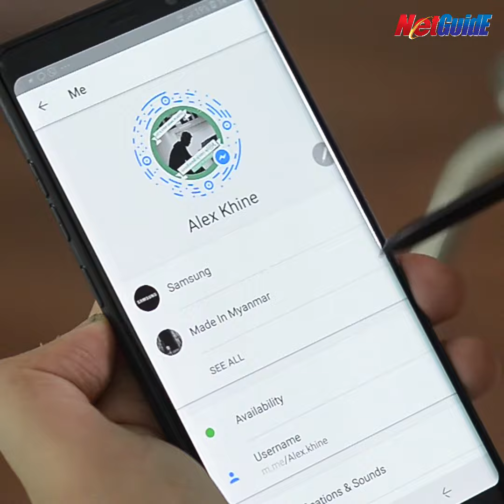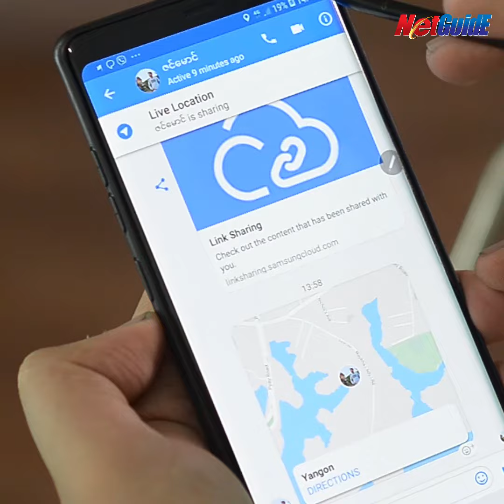Facebook Messenger မွာ လွ်ိဳ႕၀ွက္ဆက္သြယ္နည္း